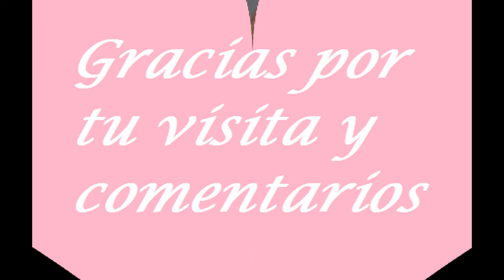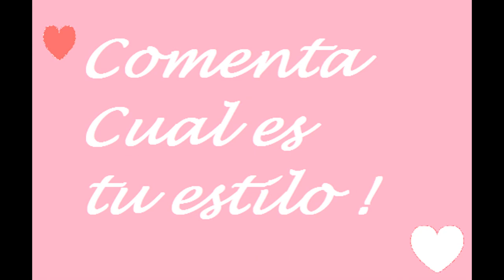Vestidos cortos MODA PRIMAVERA VERANO 2017 ropa 2018 MUJER JUVENIL COLORES TENDENCIAS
Vestidos cortos MODA PRIMAVERA VERANO 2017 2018 MUJER JUVENIL COLORES TENDENCIAS